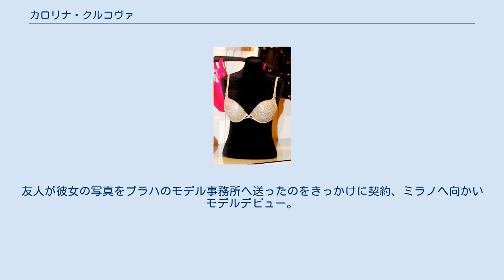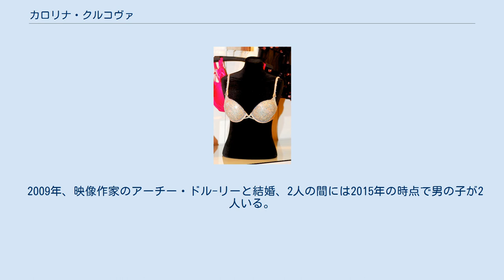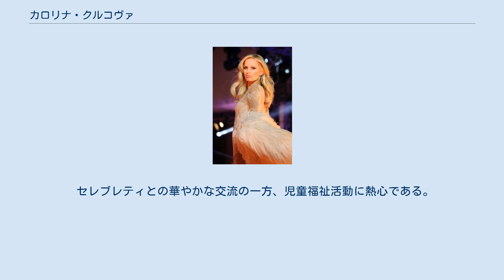カロリナ・クルコヴァ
カロリナ・クルコヴァ （Karolína Kurková, チェコ語の発音ではカロリーナ・クルコヴァー、1984年2月28日 - ）は、チェコスロバキア出身の女性ファッションモデル。
 2005年から2008年まではヴィクトリアズ・シークレットの「エンジェル」の一人としても活動した。
マリオ・テスティーノに絶賛され、アナ・ウィンターに「次期スーパーモデル」と呼ばれたことがある。
 チェコ人のバスケットボール選手の父とスロヴァキア人の母との間に生まれた。
友人が彼女の写真をプラハのモデル事務所へ送ったのをきっかけに契約、ミラノへ向かいモデルデビュー。
1999年にニューヨークへ転居。
2001年2月、17歳で『ヴォーグ・アメリカ』誌の表紙を飾った。
この頃からオートクチュールのショーやヴィクトリアズ・シークレットのショーで名前と顔が知られるようになった。
2002年、ヴォーグ・ファッション・アウォーズのモデル・オブ・ザ・イヤーに輝く。
プラダ、イヴ・サンローラン、ヴァレンティノ・ガラヴァーニ、ラルフ・ローレン、オスカー・デ・ラ・レンタ、シャネル、バレンシアガ、トミーヒルフィガーら有名ブランドのショーやキャンペーンに登場。
 スティーヴン・クライン、マリオ・ソレンティ、マリオ・テスティーノら写真家との仕事も多い。
 2009年公開の『G.I.ジョー』にカバーガール役で出演した。
 2013年より放送されている、モデルのオーディション番組『ザ・フェイス』（The Face）で審査員を務めている。
 身体的特徴としてへそが無いことがあげられる。
ビキニ姿の写真などでは修正してへそが加えられることがある。
理由については、幼少時に臍ヘルニアの手術を受けた際になくなったとのことで、腹部には、へそが存在した場所にくぼみが存在する。
 2009年、映像作家のアーチー・ドル-リーと結婚、2人の間には2015年の時点で男の子が2人いる。
 セレブレティとの華やかな交流の一方、児童福祉活動に熱心である。
"The Beautiful Life Fund" など自身の立ち上げた団体で、普段着で素顔のまま子供たちと接している。